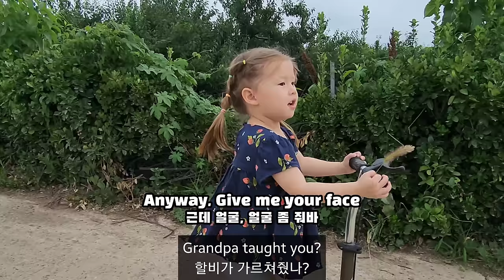(한국여행 Ep.13) 편집하면서 제일 많이 웃었던 동영상 🤣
*이 영상은 7월 12일 촬영되었습니다.

*은혜 농원 복숭아 판매중입니다. 많이 주문해주세요. 감사합니다💕

복숭아(백도)
가격 4kg (택배비포함)
왕특(8-11과) 4만원
특(12-13과) 3만5천원
대(14-15과) 3만원

(주문문의)  지아할머니: 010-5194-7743

피터 외삼촌 금성산업기계
호이스트 크레인 (제작, 설치, AS)